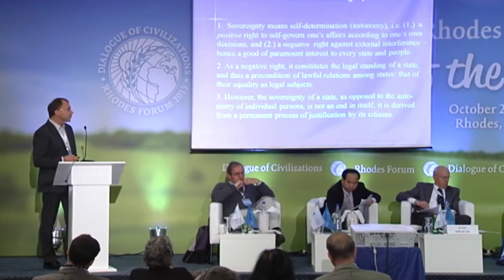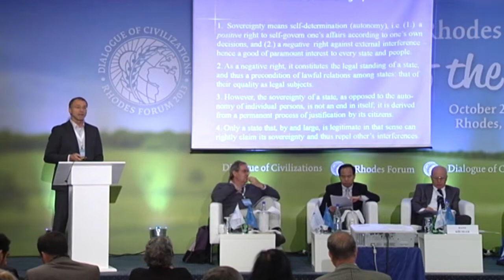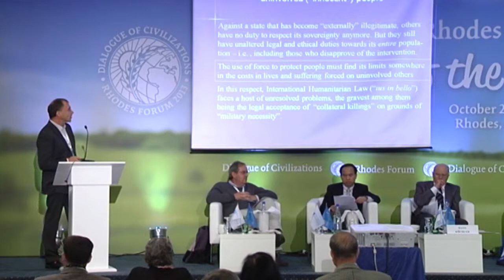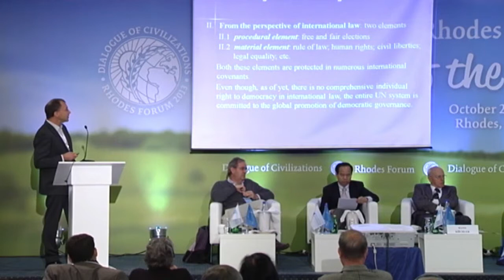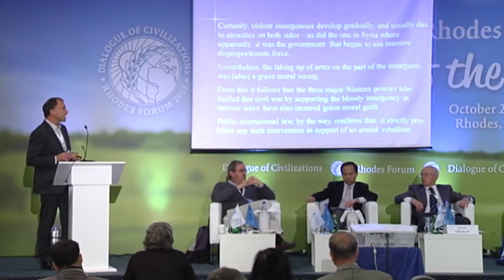Reinhard Merkel: The new 'Democratic Interventionism' - based on normative foundations?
"The new 'Democratic Interventionism' - based on normative foundations?"
Reinhard Merkel (Germany) - Professor in criminal law and philosophy of law, University of Hamburg